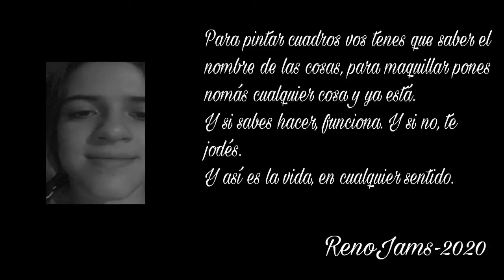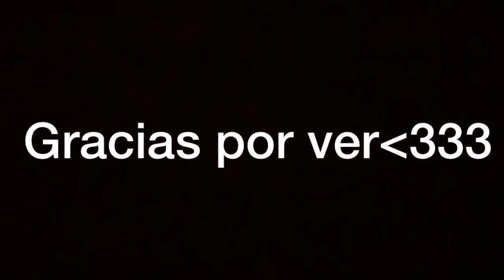transformando a mi mejor amiga en mí💞💕